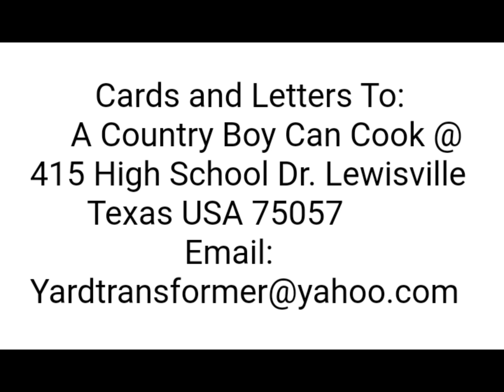Snack Time ~ Onion Sandwich~It's a ~ Country Boy Thang